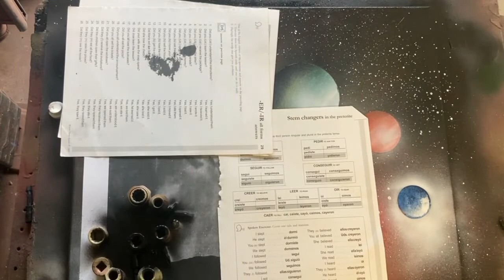Como aser este cuadro fácil con aerosol